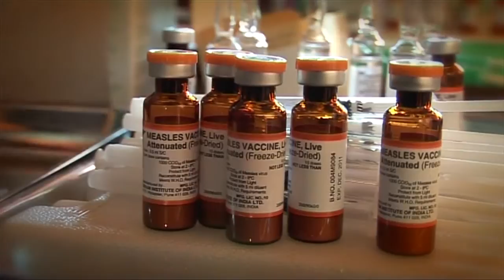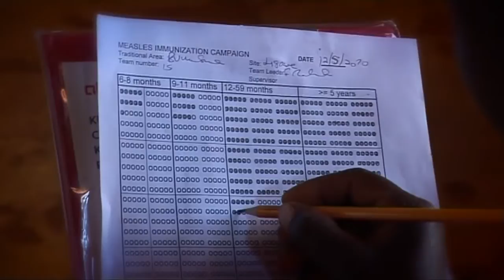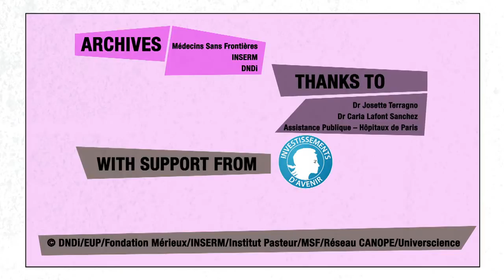Killer diseases: Measles treatment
There is no specific treatment for the measles virus: treatment focuses on preventing complications and treating symptoms. Paracetamol for headaches, ointment for eye infections.
Antibiotics are only necessary if the patient has a secondary bacterial infection such as pneumonia or an ear infection.

On the frontlines, our fieldworkers are courageous and committed doctors, nurses and other medical professionals. They focus on adapting care to the needs of people facing crises.